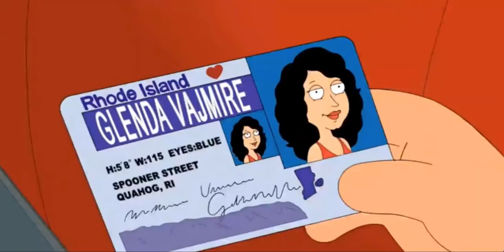Family guy funny compilation 2